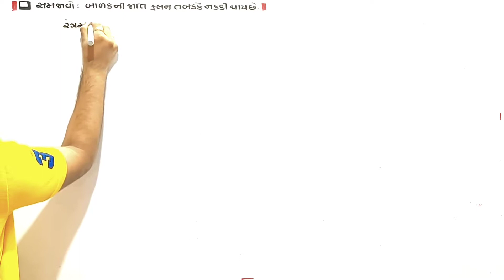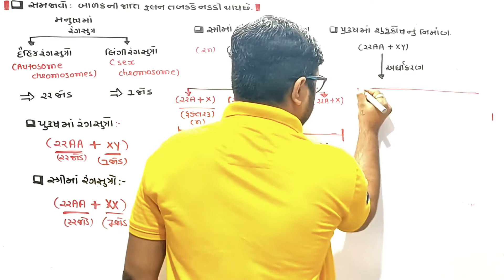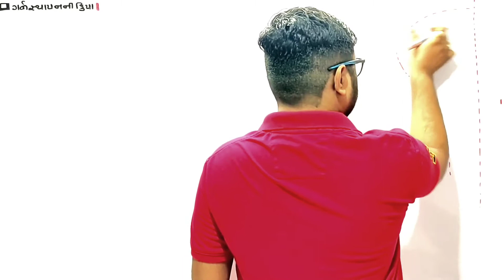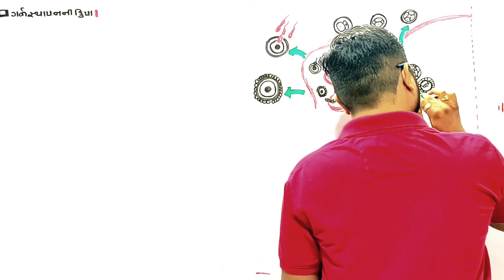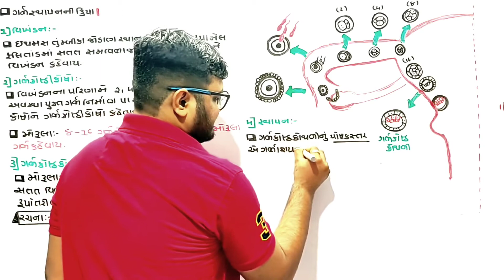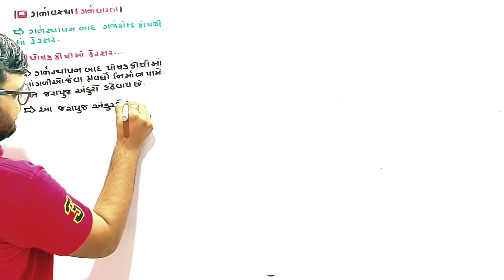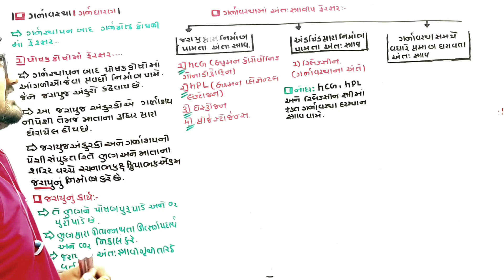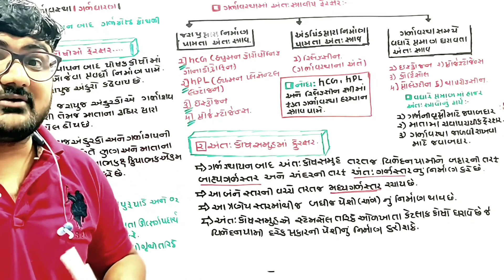BIOLOGY || PRACTICE MATCH 06 || CH 03 HUMAN REPRODUCTION || ILP2020 || VARMORA SIR || RCB